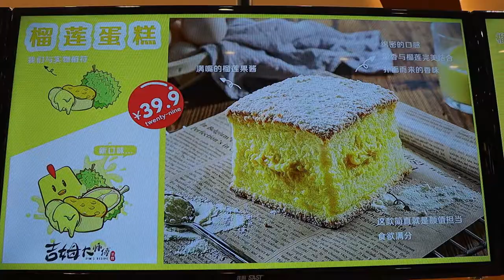스트리트푸드 중국 허페이 대왕 케이크 / 巨大奶皇流沙蛋糕 - chinese street food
This giant sponge cake is extremely popular in South East Asia. Castella Taiwan's original sponge cake originated from Japan and is now world-renowned.

This is Jim's recipe
Jim's Recipe, a specialty store specializing in giant Castella, which started in Taiwan and is famous throughout Asia.
"Yummy Films" history
🌏 Location
CHINA, HEFEI